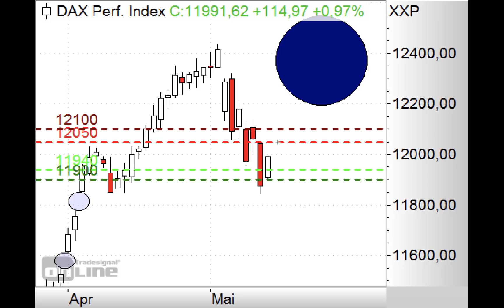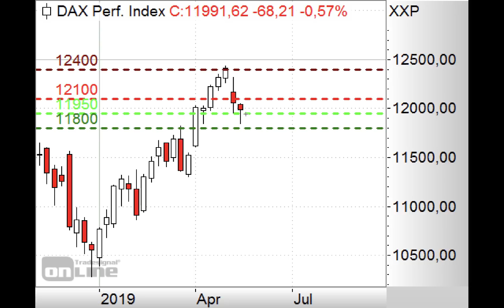DAX in Aufwärtskorrektur! - Morning Call 15.05.2019